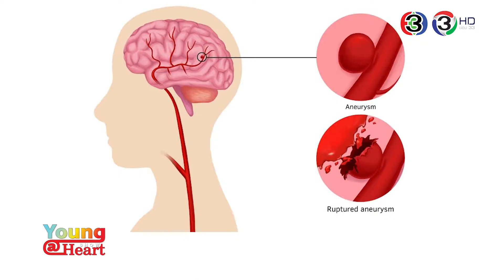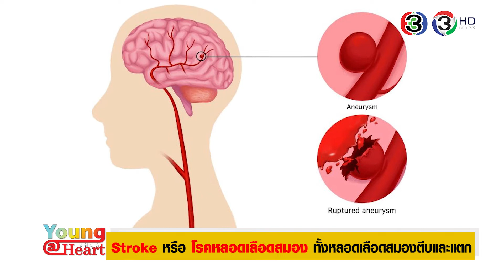Young@Heart Show : Stroke รู้เร็วรอด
เคยสงสัยไหมคะว่า อาการ Stroke จะเกิดขึ้นกับเราตอนไหน แล้วจะต้องสังเกตอาการอย่างไรมาหาคำตอบได้กับ ‘ Stroke รู้เร็วรอด ’